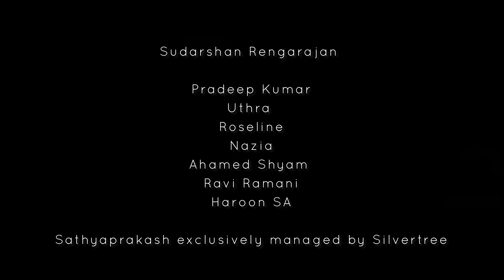Sathyaprakash Originals | Jazzudass | New Tamil Song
Ever got high on music?

Jazzudass absolutely promises to do that. Joining the very few jazz numbers in Tamil, this song breeze through your hazy thoughts about the girl of your dreams. Or is it the girl right in front of you that made the moment dreamy? You will never find out!

Jazzudass gradually grows in you and lets you forget the world around you. Beware that you could get really high on music. Especially with this one that doesn’t just sing into your ears but flow through your veins.

If you were planning for that romantic evening with your loved one - or even if it is just you - this is your go-to jazz!

Composed and Performed by Sathyaprakash

Lyrics: Ahamed Shyam

Musicians Credits:

Keys: Bhuvanesh Narayanan
Drums: Ramkumar Kanakarajan
Double Bass: Shallu Varun
Trumpet & Trombone: Babu
Violins: Manojkumar & Rangapriya
Viola: Rangapriya

Arranged by Bhuvanesh Narayanan

Mixed and mastered by Abin Pushpakaran

Vocals Recorded at SaBa’s Garage

Video Credits:

Director & Editor - Reshwin Nishith
Asst. Director - Krishnakumar Srinivasan
DOP - Andrews.V
Asst. Cameraman - Judah Aazad
Crew - Vishnu Karthick , Shiffin Nishith
Title Design/Posters - Vishnu Karthick
Video Production : That Little Music Company

Special Thanks to:
Olivia Anugraha
Sudarshan Rengarajan
Pradeep Kumar
Uthra
Roseline
Nazia
Ahamed Shyam
Ravi Ramani
Haroon SA

Sathyaprakash exclusively managed by Silvertree

Team Silvertree: Vijay MP, Vishwa R

Team Believe: Vigneshwar Kalyanaraman, Shilpa Sharada